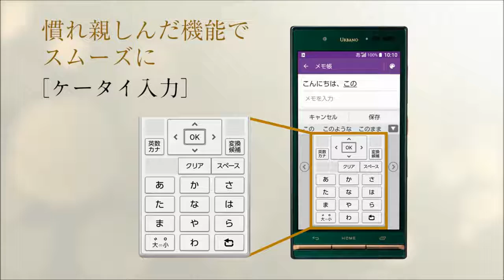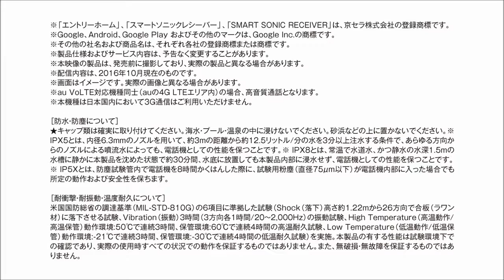URBANO V03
説明